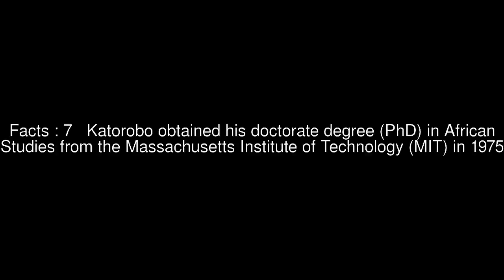James Katorobo Top #7 Facts